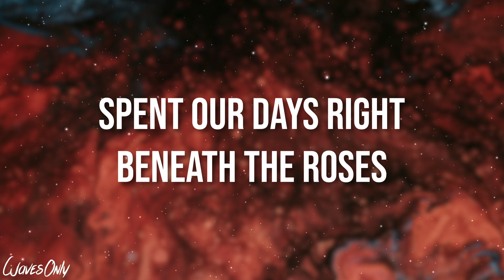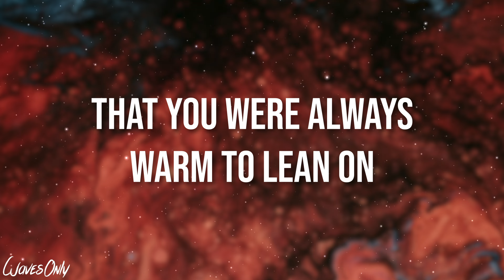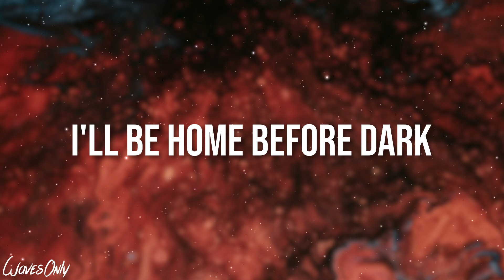ryscu - only u (Lyrics)